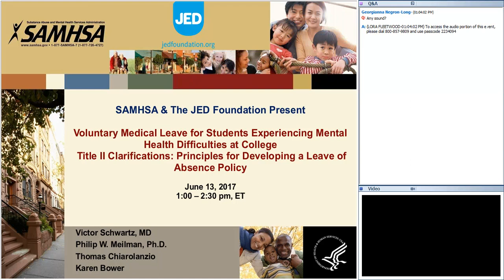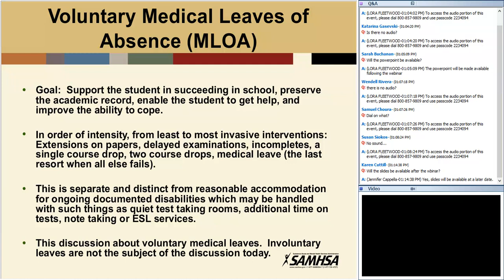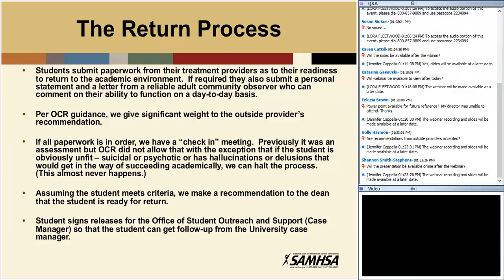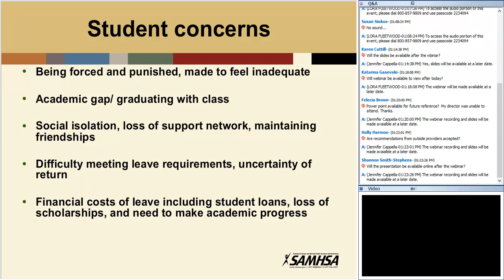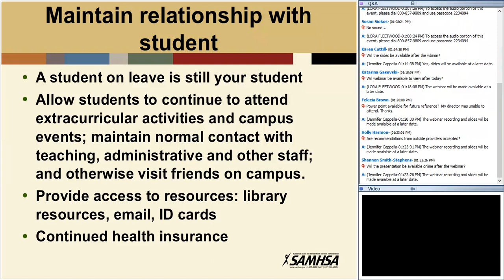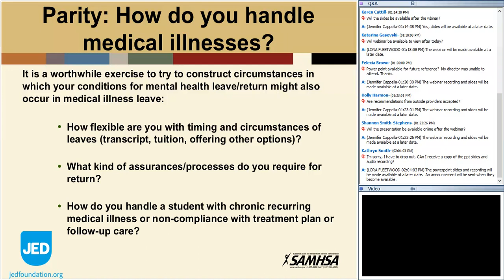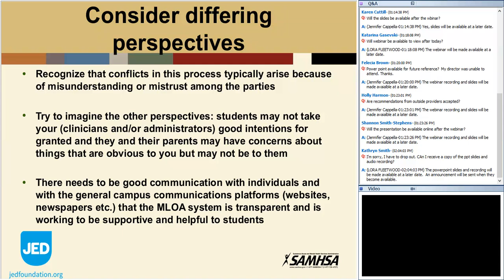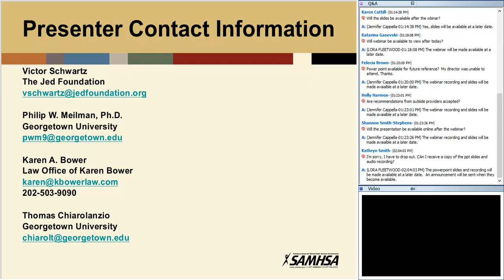Voluntary Medical Leave for Students Experiencing Mental Health Difficulties at College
Many colleges struggle to understand how to enable their mental health leave of absence policies to meet the expectations inherent in the Americans with Disabilities Act (ADA).  In this webinar, we will review the experience of one university that worked directly with the US Department of Education’s Office for Civil Rights (OCR) to construct a leave of absence policy.  Presenters will discuss the principles that emerged from the OCR’s oversight of developing this leave of absence policy and how these principles can inform colleges about meeting OCR’s expectations.  Attendees will gain an understanding of how the OCR appears to interpret the ADA and how to best prepare policies and processes for mental health leaves of absence on your campus.